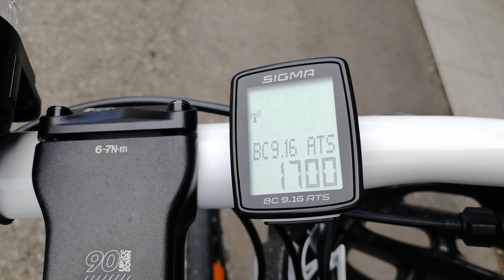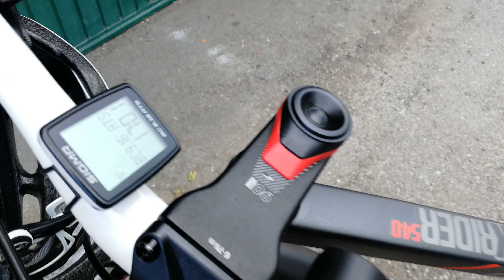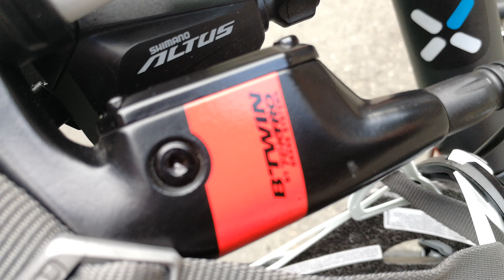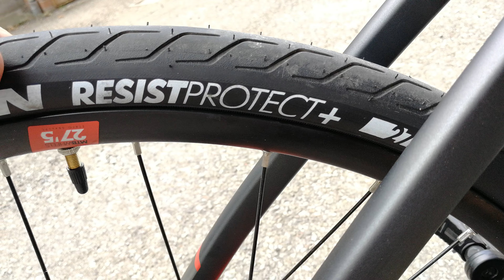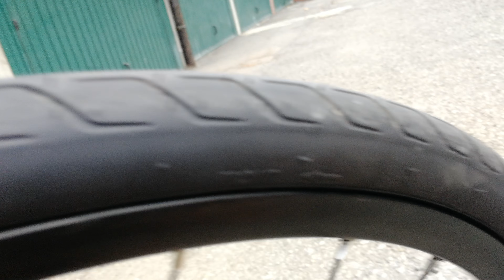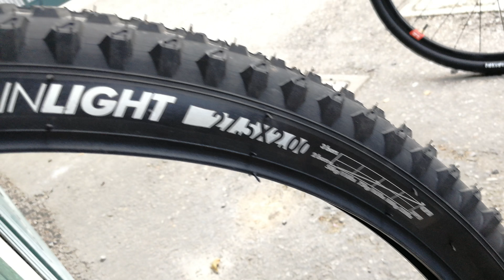BTwin Rockrider 540